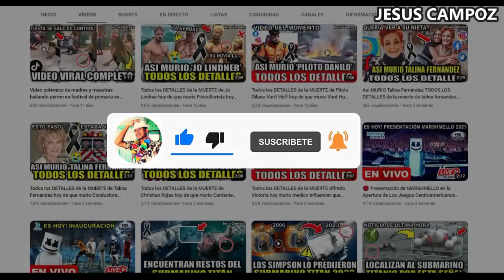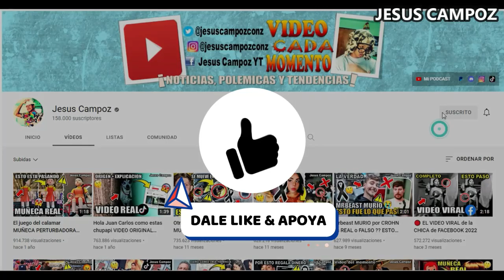Ecuador vs Marruecos en vivo, donde ver, a que hora juega ecuador vs marruecos hoy Mundial Sub 17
Donde ver el partido entre el Ecuador vs Marruecos que está dando mucho que decir en las redes sociales como parte de Fase de grupos Mundial Sub 17, un partidazo que se disputara en el Gelora Bung Tomo, para hoy lunes 13 noviembre 2023 y que indudablemente mantendrá a los hinchas expectantes, ecuador vs. marruecos un encuentro prometedor, cual es el pronostico del partido quien ganara o cuales son las predicciones / prediccion y además ¿En qué horario y en qué canal se puede estar viendo en vivo y en directo? Vamos a conocer todos los detalles.